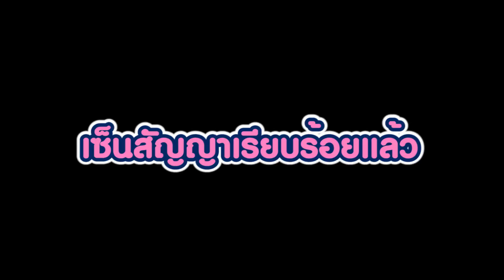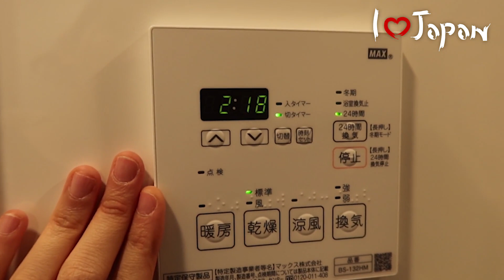ย้ายบ้านในญี่ปุ่น + เช่ารถย้ายบ้าน by มายเซนเซ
【Play List 】
รายการอัปโหลดยอดนิยม
ภาษาญี่ปุ่นที่ไม่สอนในห้องเรียน
สัมภาษณ์คนญี่ปุ่น